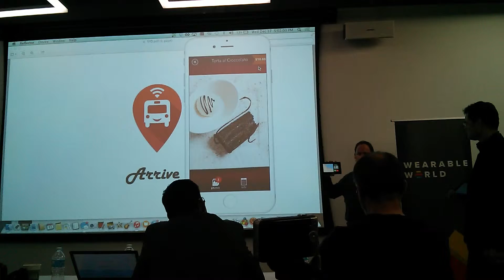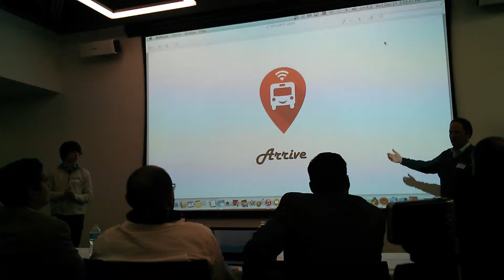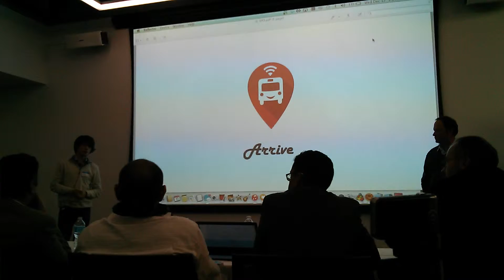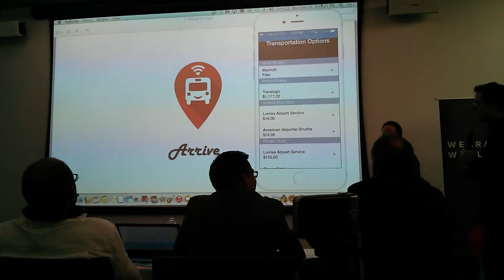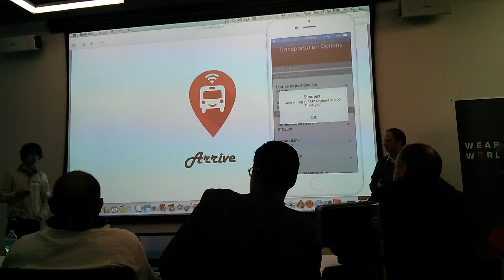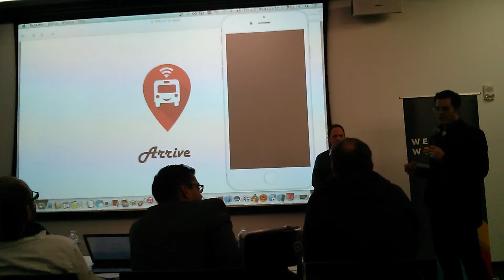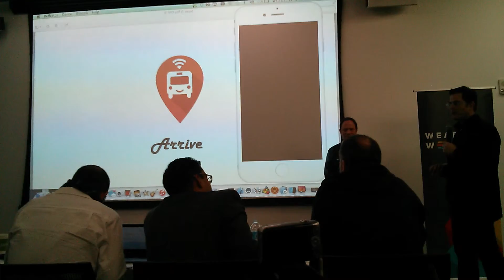Connected Airport pitch - Arrive/ShuttleBeacon Part 2 @WearableWorld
You can find out more about using Concur APIs for your apps